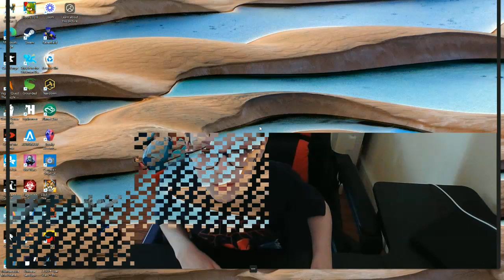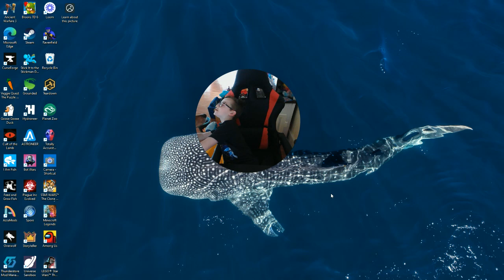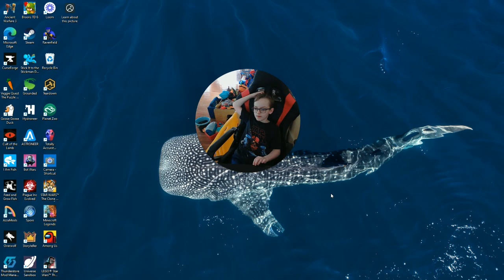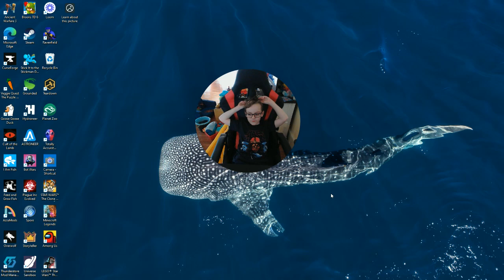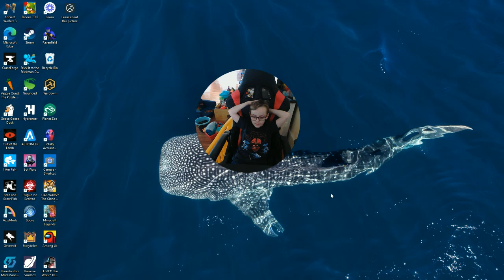School Day Adventures 1